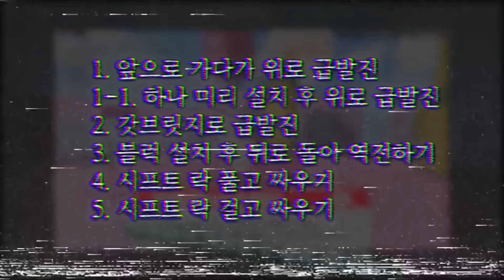배드워즈 잘하는법 - 블럭 컨트롤의 비밀, 훈련법 대공개 (꼭 끝까지 보세요!)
강태풍 로블록스 아이디 : Typhoon_Kang